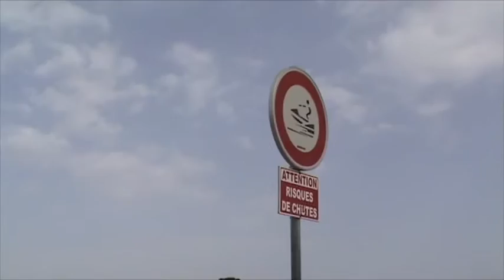FLO 230709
230709 - Paca